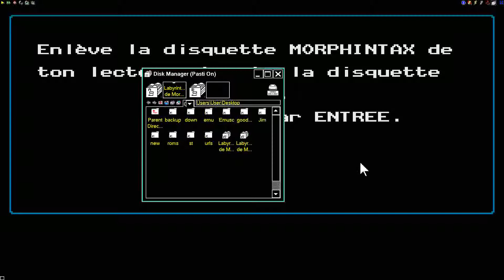STE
1) "GAME DEVELOPER" (GAME INTRO)
2) "GAME PUBLISHER" (GAME INTRO)
3) "MENU" DEVELOPER" (FOR ATARI ST GAMES - WHEN THE MENU STARTS)
4) TEAM WHO "CRACKS" GAME (INSIDE DECOMPACTER FROM ATARI ST OR IN THE AMIGA CRACKTRO)
5) VERSION OF UTILITY "CRACK TEAM" USES (AFTER GAME SELECTION IN MENU IN ATARI ST)
6) PROGRAMMER(S) WHO PROGRAMMED GAME (GAME START SCREEN, AND SOMETIMES EVEN IN "HIGH SCORE TABLE".

1) THE GAME EXISTS IN ONLY ONE VIDEO UPLOAD BUT THE UPLOADER "TALKS CONTINOUSLY",THEN THIS IS USELESS FOR ME AND I UPLOAD THE SAME GAME WITHOUT SPEECH
2) IF ANOTHER GAME UPLOAD (ONE ONLY VIDEO) IS FROM EXTERNAL "BAD" CAMERA WITH BAD SOUND,THEN I UPLOAD IT,AGAIN BECAUSE THE OTHER VIDEO IS USELESS...ETC ETC.WELL,FOR ME THESE GAMES ARE NOT "EXISTS" ON YOUTUBE
3) ALSO IF THE GAME HAS "FAKE" MUSIC SUCH AS FOR HYPOTHETICAL EXAMPLE OF "PACMAN" WHICH IN THE VIDEO YOU HERE INSTEAD GAME AND SAPLES "SAMANTHA FOX",THEN THE GAME IS USELESS,AGAIN,FOR ME.

INTERESTING